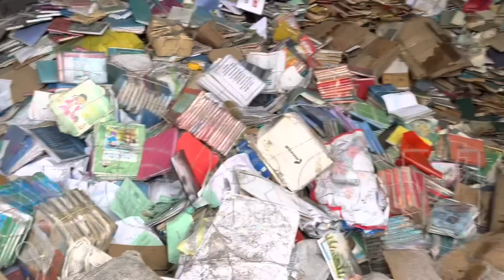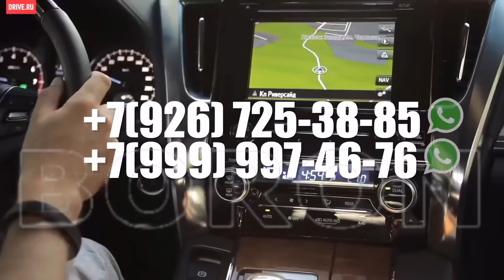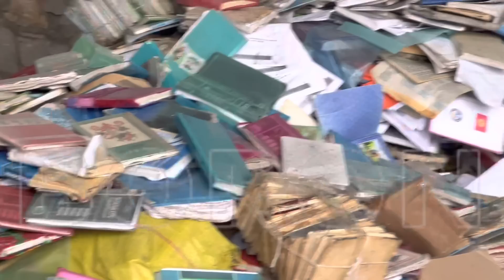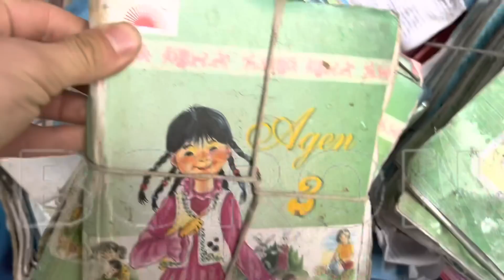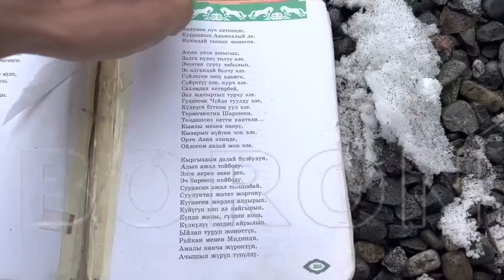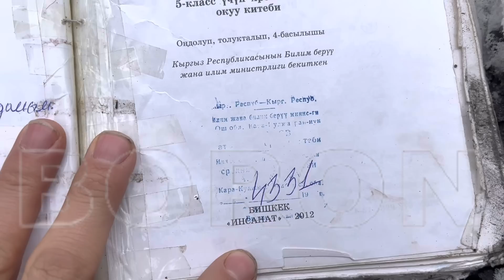УЯТ эле // КИТЕПТЕН Даарат КАГАЗ чыгарып